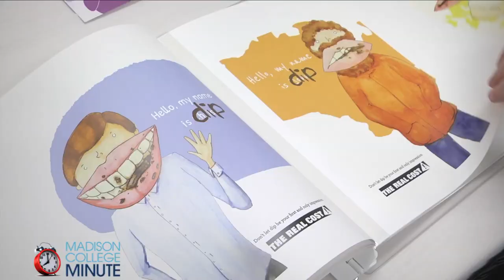Portfolio Show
and Visual Communications
programs recently showcased their portfolios at the Truax Campus. Here’s a peek at some of their work.